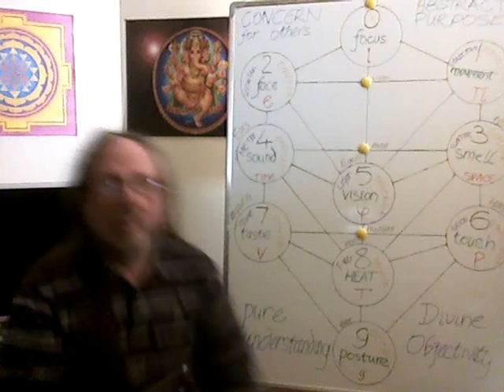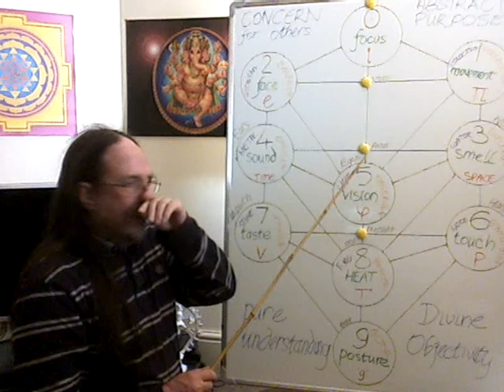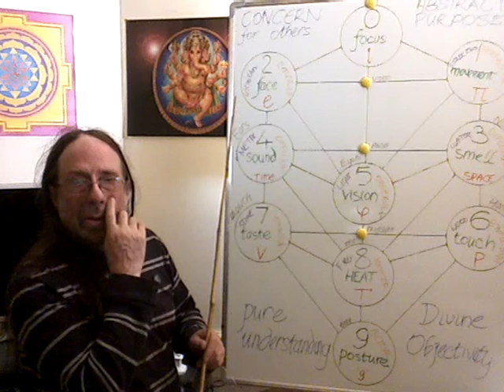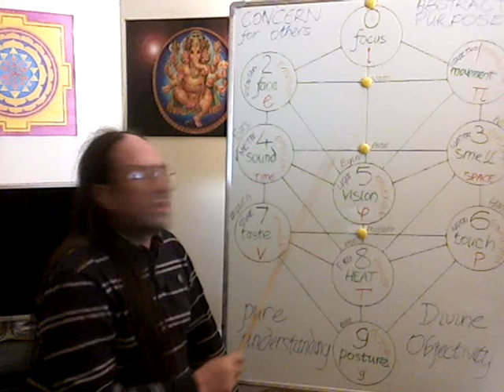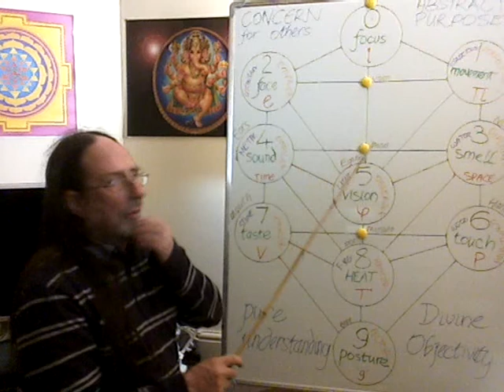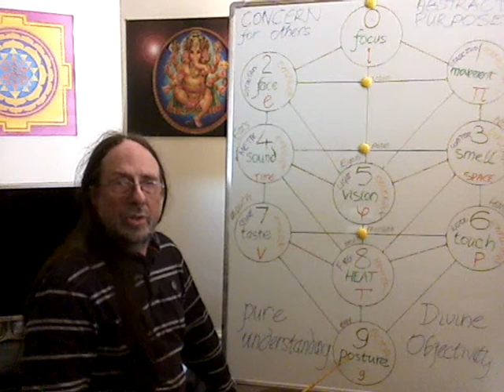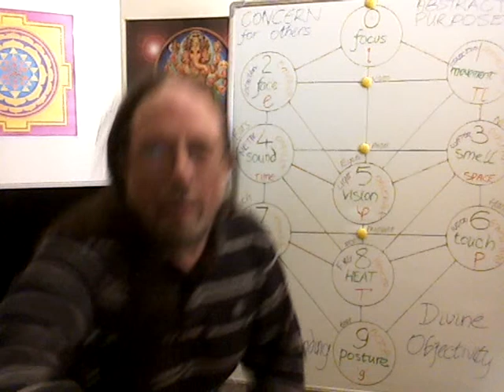Pure Understanding 6/9